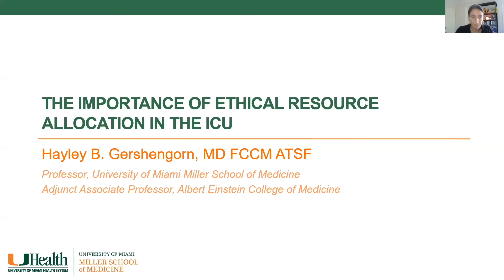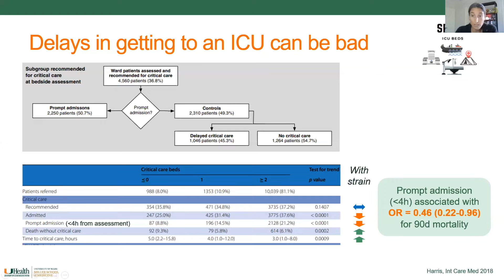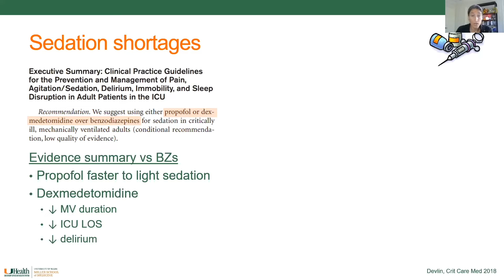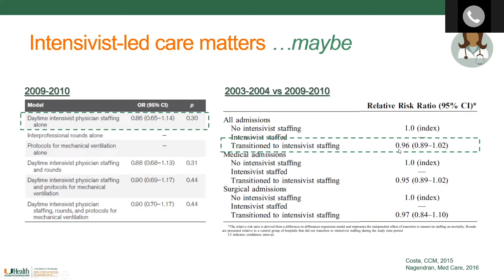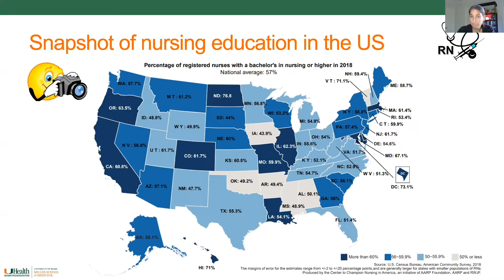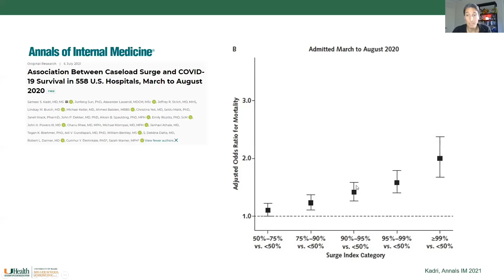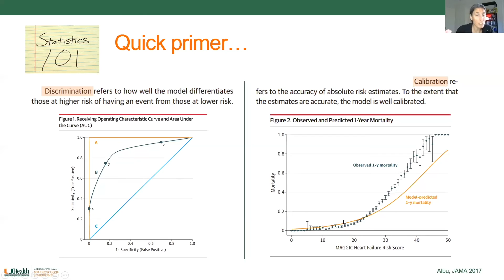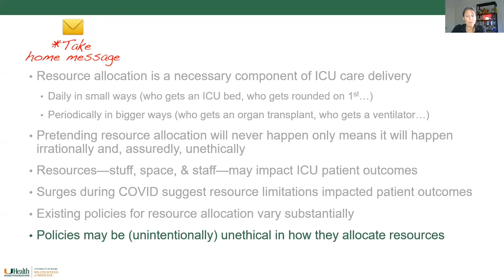The Importance of Ethical Resource Allocation in the ICU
Lecturer:
Hayley B Gershengorn, MD FCCM ATSF
Professor, University of Miami Miller School of Medicine
Adjunct Associate Professor, Albert Einstein College of Medicine

Video Editor: Kyle Swartz, DO

Summary:
An analysis and discussion about the current state of resource allocation in the ICU setting.

Key Points:
• Resource allocation is a necessity of ICU care delivery.
• Studies suggest that ICU outcomes are affected by resource allocation.
• Existing policies for resource allocation vary substantially and may unethically allocate resources. Further study is needed.